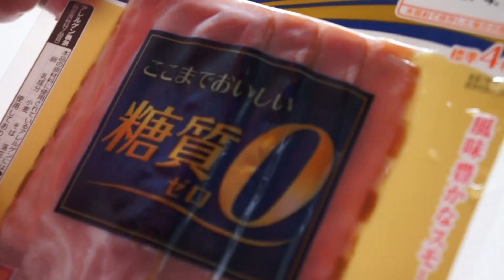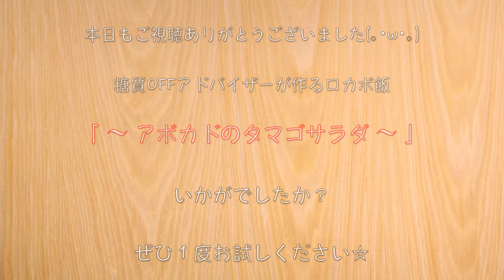【ローカーボ】「アボカドのタマゴサラダ」【低糖質レシピ】diabetes low carbohydrate recipe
１型糖尿病をみんなに知ってもらうため、認知度を高めるためのブログ
「いつも誰かのお陰様☆」で活動をしています。